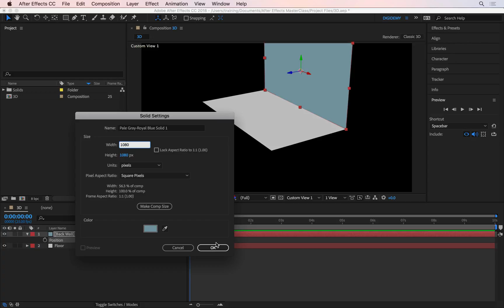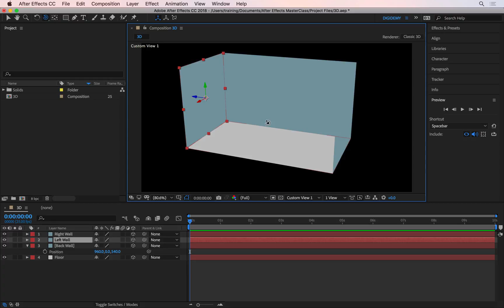After Effects Hidden Trick - How To Snap 3D Layers in After Effects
One of the most important things about working in 3D in After Effects is to position the layers precisely. In this tutorial, you will learn how to use the standard selection tool to snap 3D layers to each other.

If you want to learn more about After Effects, check out our After Effects Masterclass here:

To see all other After Effects tutorials and courses, visit our After Effects training section here: